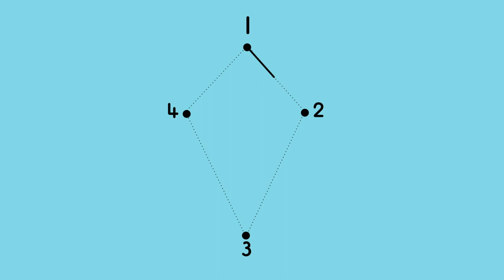Weather and Seasons | Learning Songs | Chickpea & Friends | Wizz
Play and sing-along with Chickpea & friends as they learn about weathers and seasons.